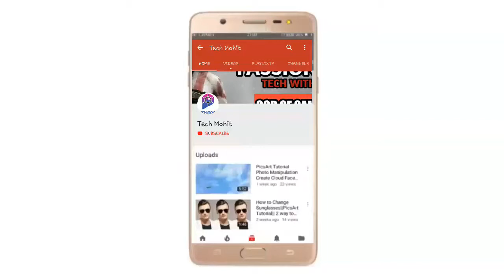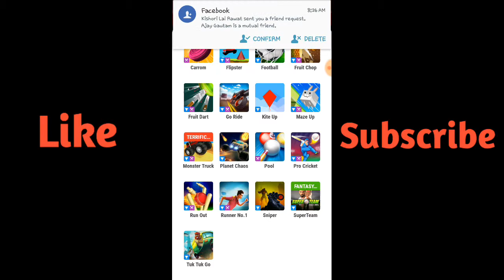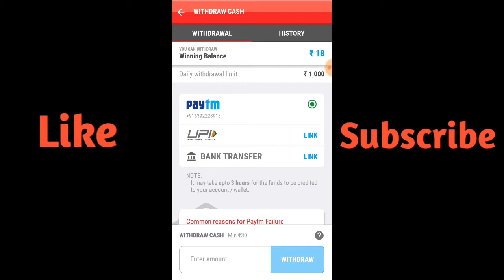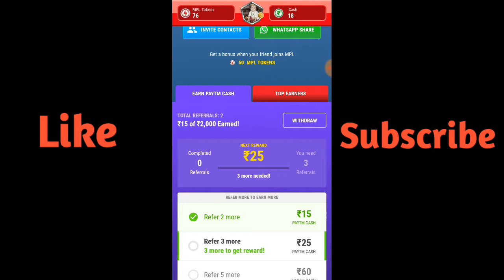HOW TO EARN PAYTM CASH IN MPL SUPER TIPS.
Hiii friends in this video we will talk about the how to earn money in MPL app.

Your query:how to earn paytm cash in MPL.

Your Friend...
Mohit verma
         As
Tech Mohit.